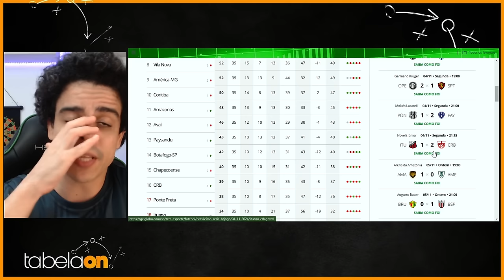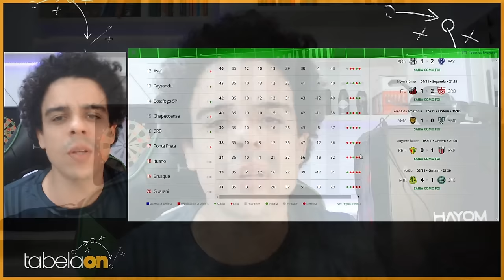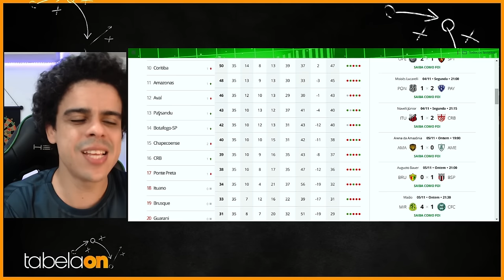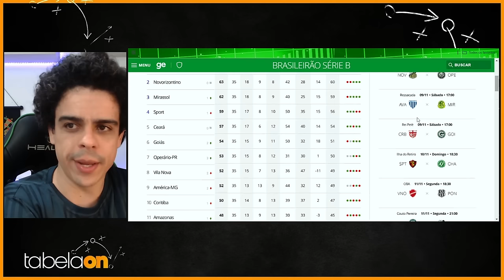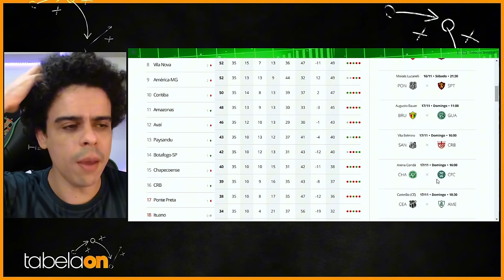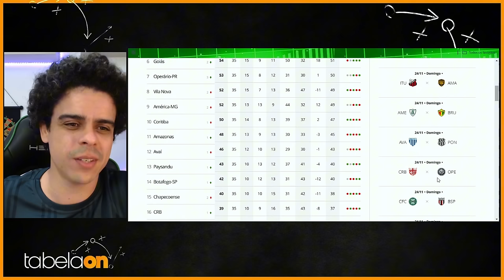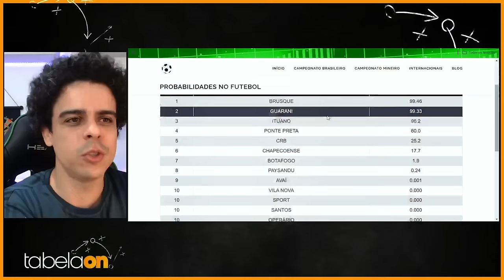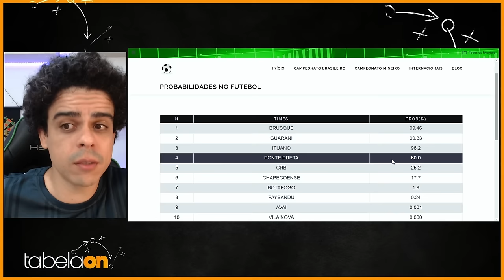🚨 PAYSANDU SE AFASTA, CRB RESPIRA COM EMOÇÃO! PONTA PRETA SE COMPLICA! TUDO DO Z4